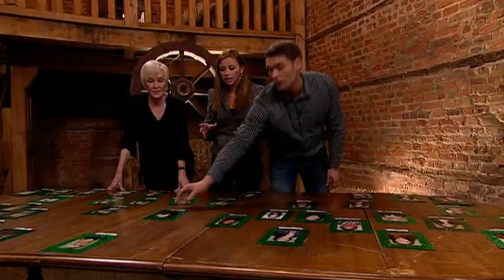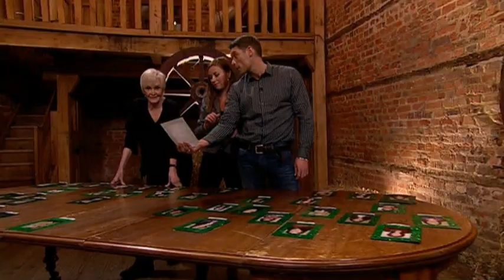Charlotte Church Jonathan Ross Show 12 March 2010